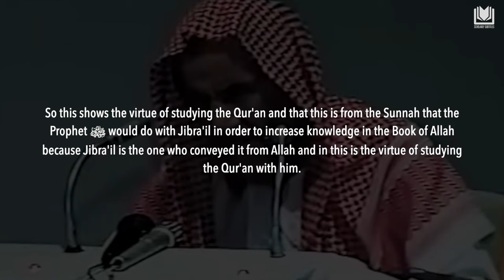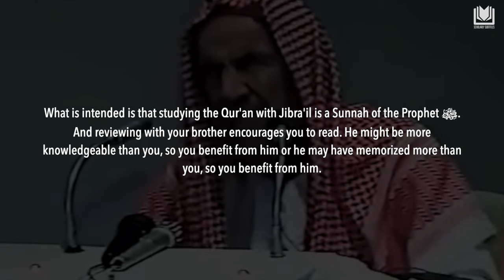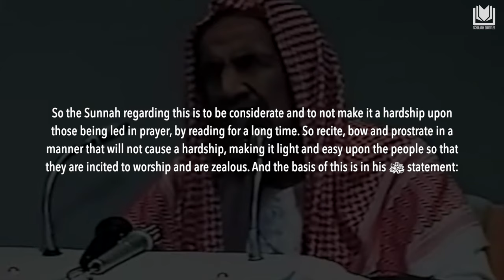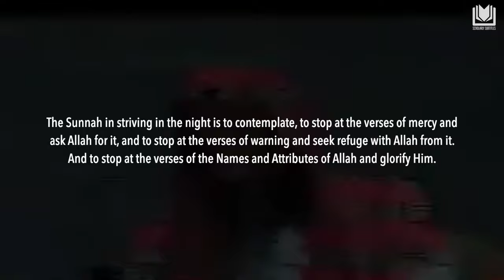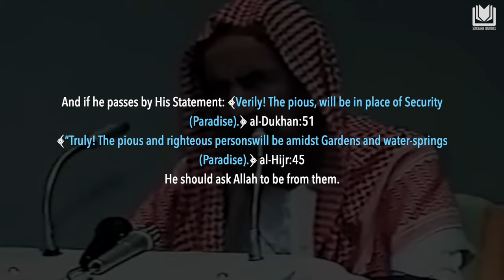The Virtue of Studying the Qur'an During the Nights of Ramadhan | Shaykh Abdulaziz Bin Baz رحمه الله